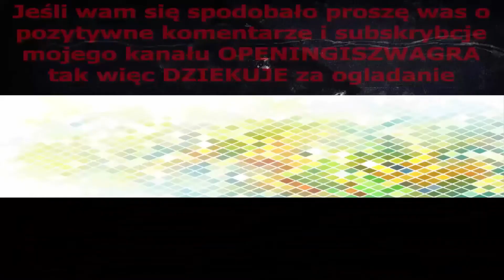3 South Opening 2002